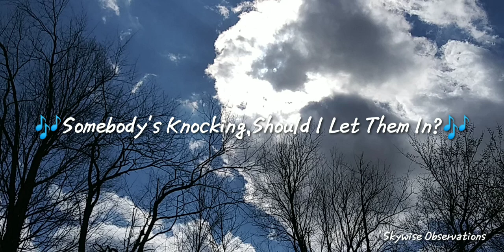Thursday's Conclusion With More Observations 3/28/2024; 3:15 & 5:30 p.m.